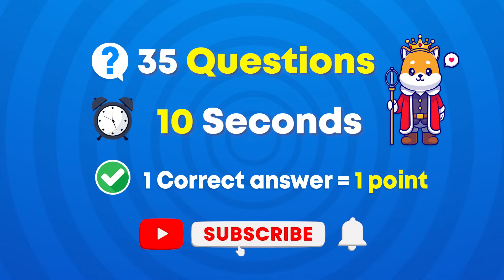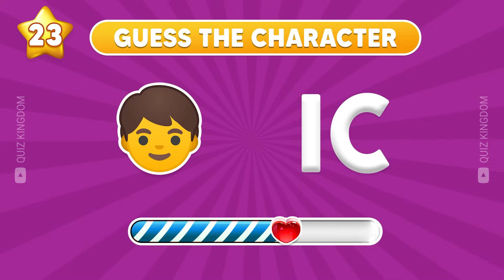Guess The MEME By Emoji | We Live, We Love, We Lie, Grimace, MrBeast, The Amazing Digital Circus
Test your knowlegde with this Guess The Meme By Emoji Quiz! Enjoy the thrill of deciphering each cryptic cue, featuring popular memes such as We Live, We Love, We Lie, Grimace, MrBeast, The Amazing Digital Circus and more. Attempt to guess the meme song in this exhilarating quiz and gauge your meme savviness! Do you think you can complete all the questions? Let's start to see can you conquer guess on this guess the meme song quiz.